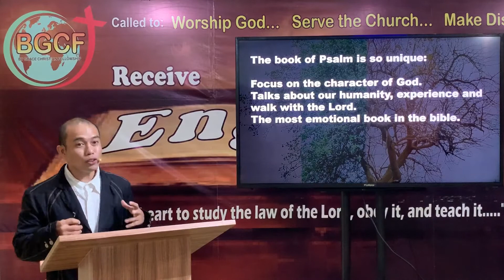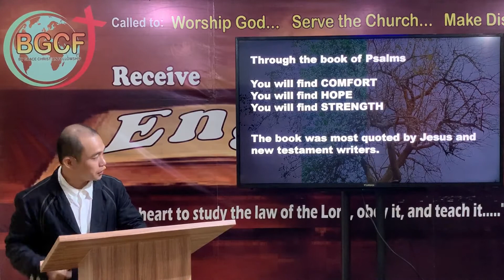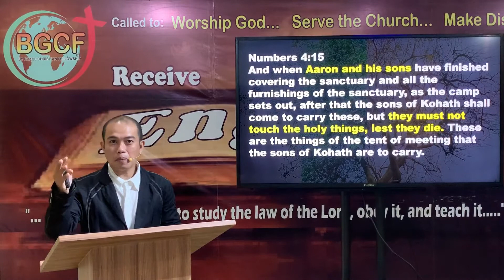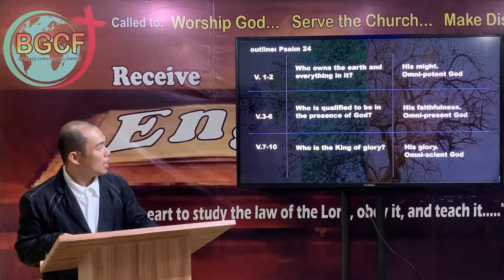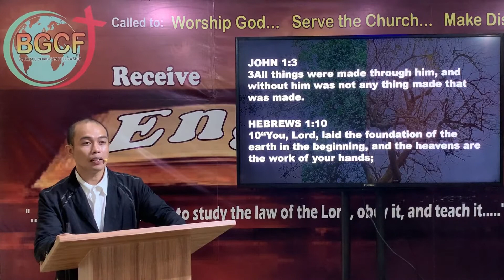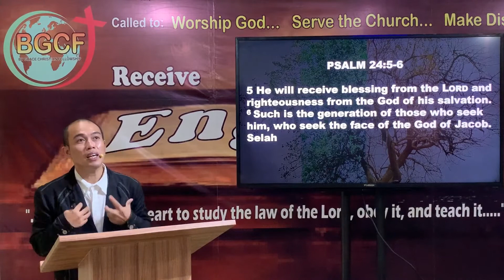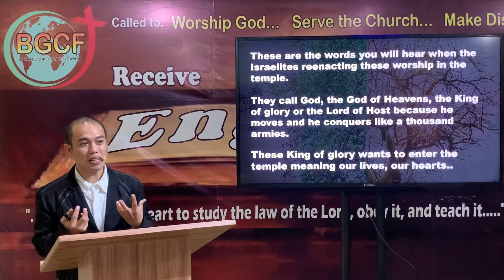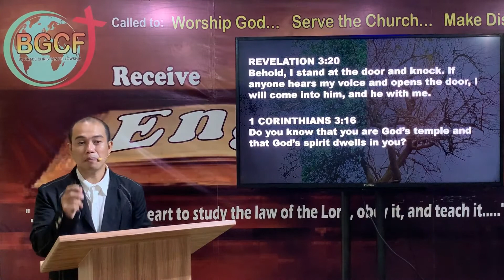Redeemer: God Established His Rule Over the Earth - Ptr. Rod Ocenar (Aug 12, 2020)